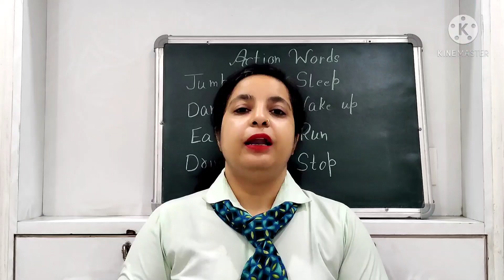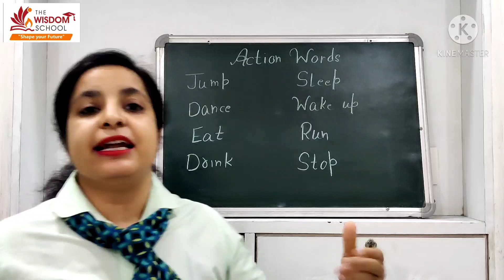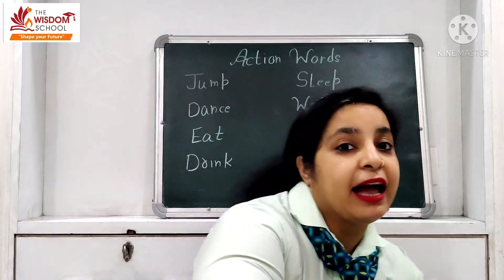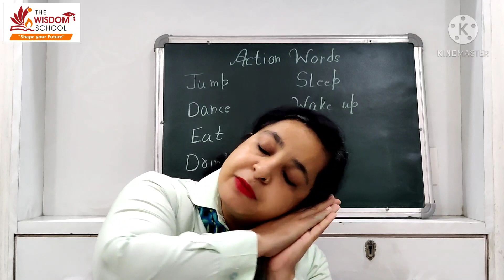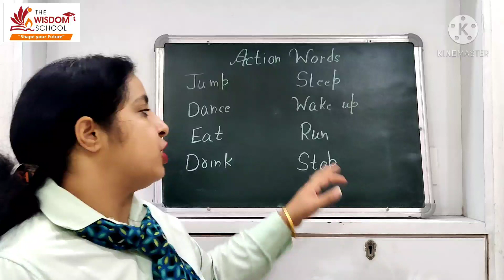Nursery / Assembly Time /Revision of Action words/ May21